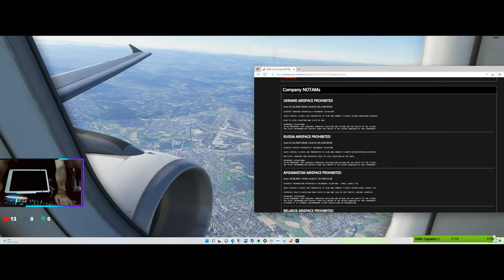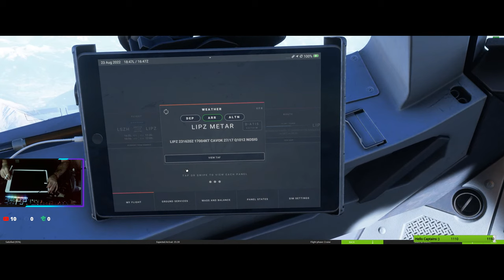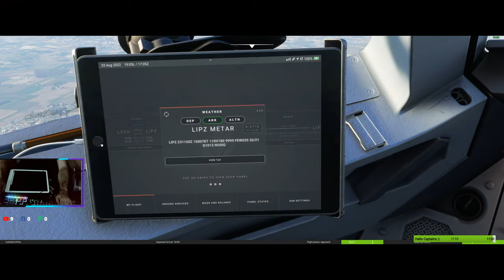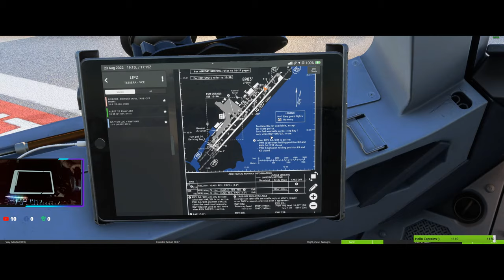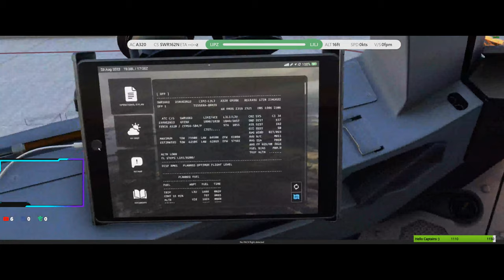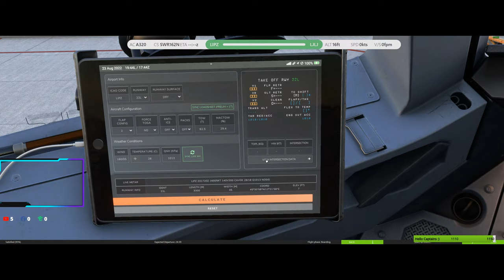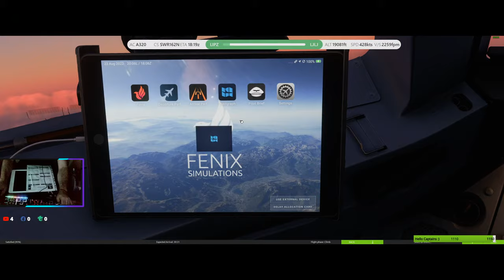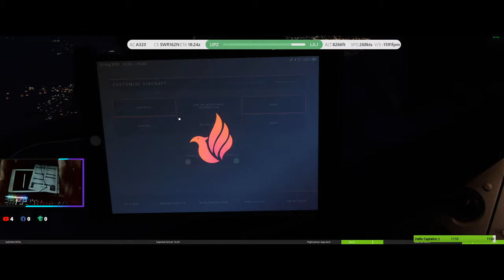MSFS2020 ✈️🇨🇭 Zürich Flughafen LSZH- 🇮🇹 Venice Marco Polo LIPZ to Ljubljana✈️| Fenix A320 OPS 1662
Simulator: Microsoft Flight Simulator 2020 Beta10

Flying the Fenix A320 with CFM engines today from Zurich Switzerland to Venice Italy  . We will fly the Swiss flight SWR1662

Departure
FSDreamTeam – LSZH Zurich Airport v1.4.0 (Update 1)

Arrival

BEAUTIFUL MODEL of the WORLD – LIPZ Venice Marco Polo Airport v2.2.0

Addons :
Fenix A320
AIG Manager Traffic
Airports Payware
FSRealistic Pro
Self Loading Cargo
Rex AccuSeason
Vatsim
Volanta
Navigraph
Toolbar Pushback
Seafront Simulations – Vessels Global
GSX Pro

PC Specs :
Win 10
32 gb ram DDR5 5600MHZ
GPU: RTX 3080 10 GB
CPU: Intel i7 12700K
MB: Gigabyte Z690 Gaming
Monitor: Gigabyte 34" Ultra Wide

Tca-officer-pack-airbus-edition
Thrustmaster flight-rudder-pedals
Keyboard Msi Vigor
Headset:Razer Blackshark V2
Microphone:HyperX SoloCast
Mouse:SteelSeries Rival 700